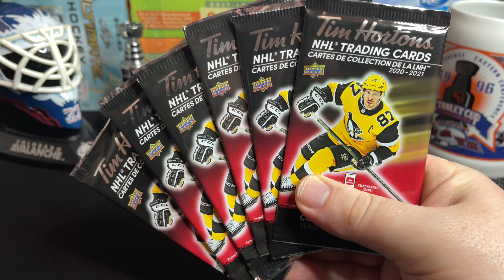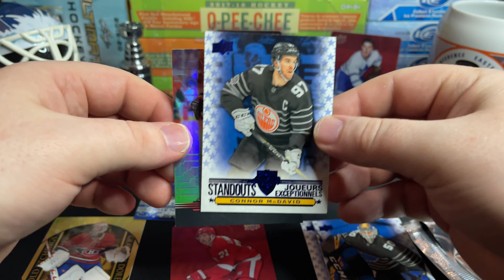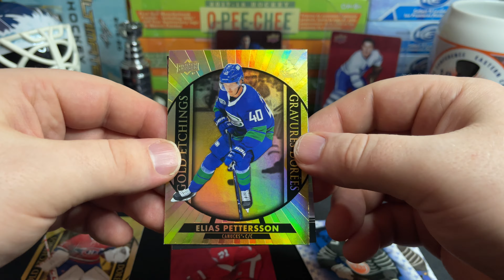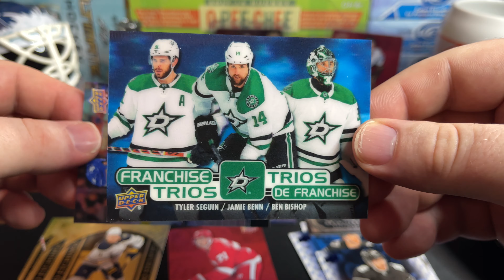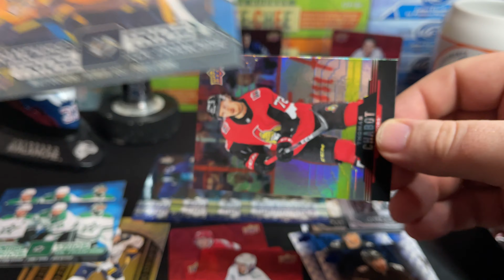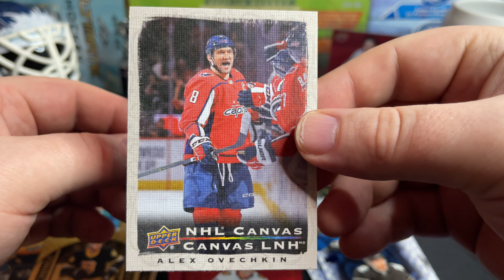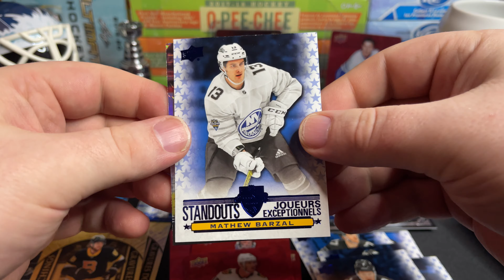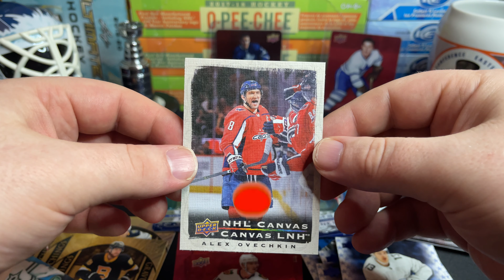*CRUSHING THE ODDS !* 2020-21 TIM HORTONS UPPERDECK Hockey Cards / Packs Opening. 4k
On this episode we are opening the last of our 2019-20 Upperdeck Tim Hortons cards. I can't believe we waited all this time, we crushed the odds with under 30 packs!

Welcome back to Good Times Hockey!